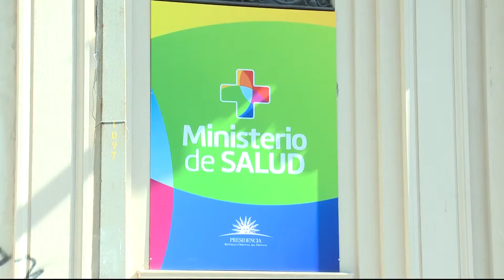MSP convocó comisión que trabaja en casos de Leishmaniasis en perros.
Tras confirmarse tres focos de leishmaniasis en Salto, Salud Pública, la OPS y las facultades de Veterinaria y de Medicina acordaron protocolos para evitar otros. Esta patología originada por un parásito que se desarrolla en perros picados por un vector puede transmitirse a humanos, ante lo cual las autoridades recomiendan analizar la sangre de canes y, si se confirma contagio, sacrificarlos con consentimiento de sus dueños.